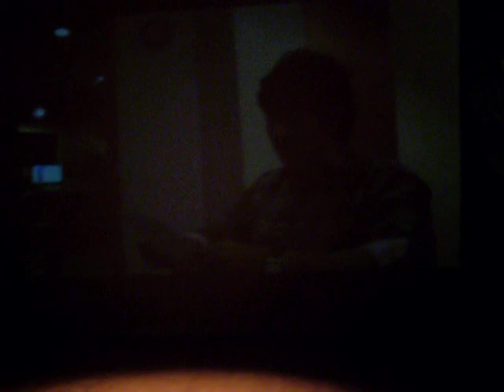Song Il Gook 24/09/2011 Doğum Günü Partisi Papatya Toyemfi